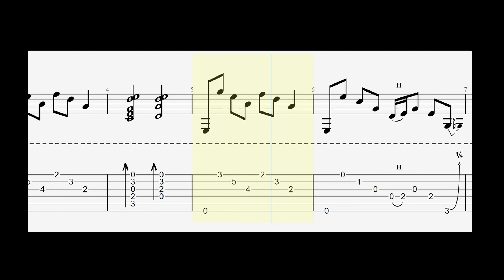Llama por favor - Alejandra Guzmán - Guitarra Tutorial - Tablatura.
Utilizar Chorus y si prefieren adicionar Reverb.